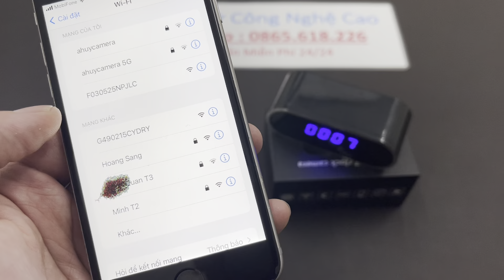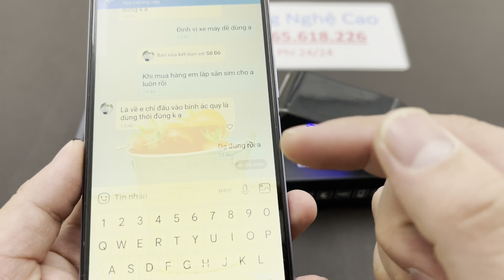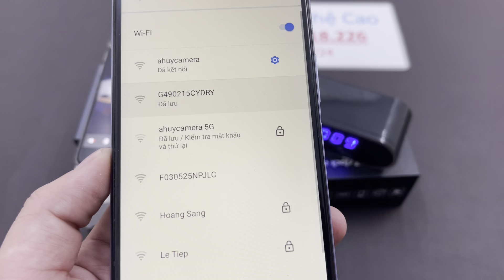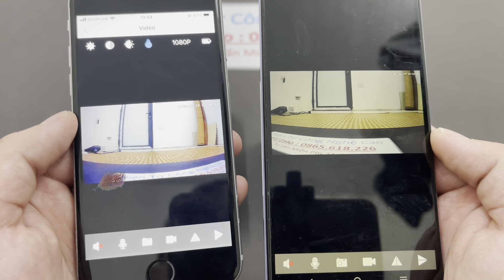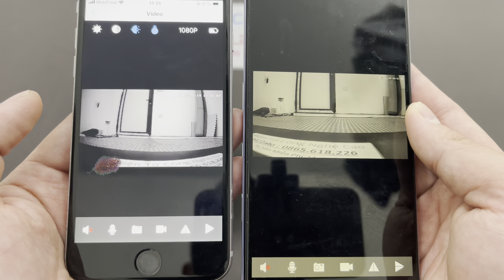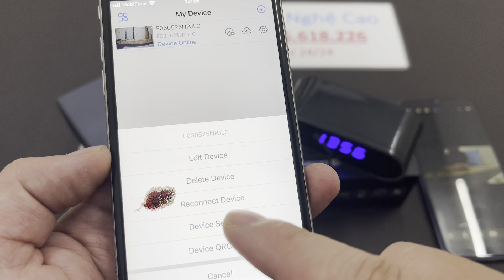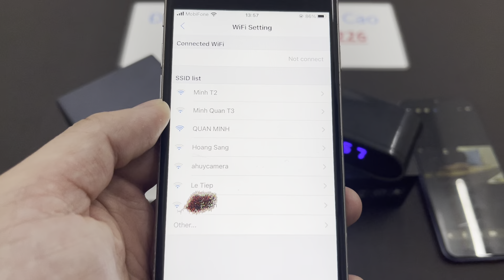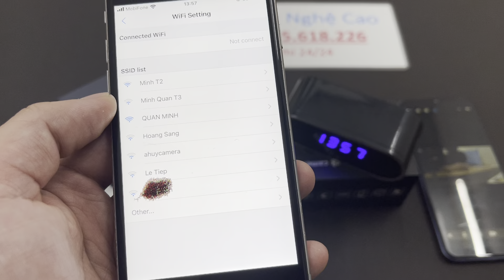SO SÁNH 2 Mẫu Camera Ngụy Trang Đồng Hồ Để Bàn G10 - G5 Chất Lượng Full4K Quay Đêm Sắc Nét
Tên sản phẩm: Đồng Hồ Để Bàn
Bảo hành: 1 năm
Hình dạng: đồng hồ để bàn.
Góc rộng: 150 độ
Các tính năng: Quay video, chụp ảnh, ghi âm, xem trực tiếp trên điện thoại, âm thanh 1 chiều, phát hiện chuyển động. xem giờ đồng hồ bình thường, cắm điện dùng mãi mãi.
Hình thức kết nối mạng: kết nối wifi, quay thu thẻ.
Định dạng nén video: H264
Hình thức lưu trữ dữ liệu: thẻ nhớ và phần mềm
Ứng dụng sử dụng: giám sát ẩm văn phòng gia đình 1 cách kín đáo.
Tầm nhìn ban đêm: hỗ trợ 8 mắt hồng ngoại xem đêm.
Ứng dụng kết nối điện thoại: xem trực tiếp từ xa qua ứng dụng Lookcam
Thông số kỹ thuật: Camera Full HD đồng hồ để bàn, Máy ảnh ẩn Camera đồng hồ đẻ bàn WiFi 1080P Camera đồng hồ để bàn G10 giám sát văn phòng ngôi nhà từ xa thông qua xem trực tiếp điện thoại 1 cách ẩn kín hoàn hảo.
Vật liệu sản phẩm: Thép
Kích thước máy: 100x30x40mm
Kích thước hộp: 120x70x50 mm
Máy / Tổng trọng lượng: 200g / 300g
Pin: Pin lithium tích hợp 25000mAh
Định dạng video: AVI
Định dạng hình ảnh: M- JPEG
Độ phân giải video: 1920 * 1080P
FPS: 30  khung hình / giây ± 1 khung hình / giây
Ăng-ten: 2.4GHz 802.11n
Bộ nhớ: Hỗ trợ thẻ TF lên đến 128GB (Không bao gồm thẻ nhớ)
Tỷ lệ video: 4: 3
Sạc điện áp: DC-5V 1A
Thời gian làm việc của pin: Khoảng 10 Tiếng